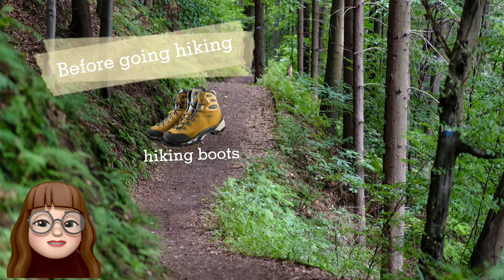兒童英語線上繪本學習| Story Lesson #14 Let’s Go on a HIKE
⭐️ Read Storybook 💁🏻‍♀️🔍 Let’s Go on a HIKE

⭐️ 繪本介紹📖
小男孩原本不想和家人一起去山上健行，覺得山上又熱又髒、都是草叢有什麼好看的，還一不小心就會受傷，爸爸拿出了秘密武器可以在山林裏看到更多更好玩的事物，還發現了原來大自然是多麼的奇妙！